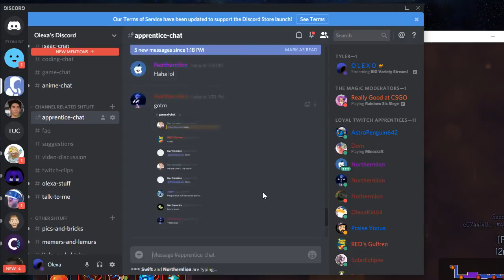THE DOUBLE CHICKEN MAD MAN :: Twitch Cells :: 6